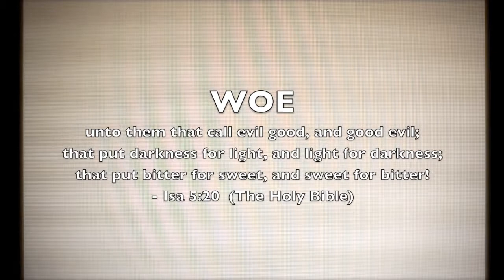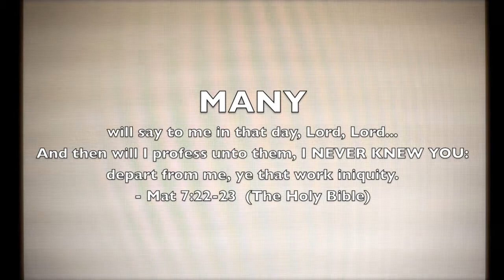No Such Place - SHOCKING!!! SOBERING!!! LIFE-CHANGING, BIBLICAL MESSAGE!!!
"Come out of her my people"
 - Rev 18:4
"Be ye holy, for I am holy"
- 1Pe 1:16